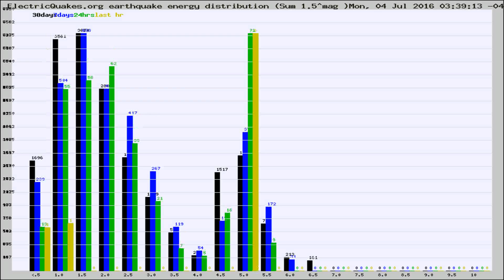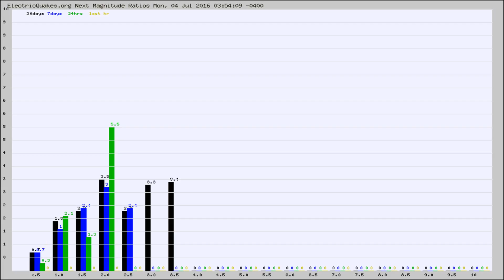Todays_Hourly_World_Earthquake_Statistics_from_ElectricQuakes.org_07-04-16+04:02:01